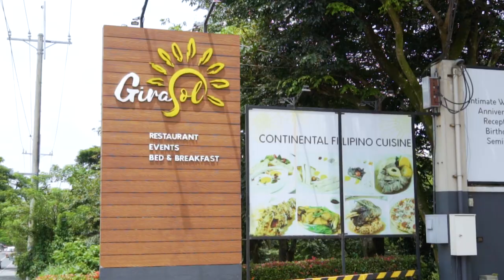Girasol Tagaytay | Bed and Breakfast | Food Vlog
In this food vlog, we went to Alfonso, Cavite to try the restaurant of Girasol Tagaytay. Girasol Tagaytay is a bed and breafast, restaurant and event place. We also did a mini tour of Girasol Tagaytay and visited its wine cellar.